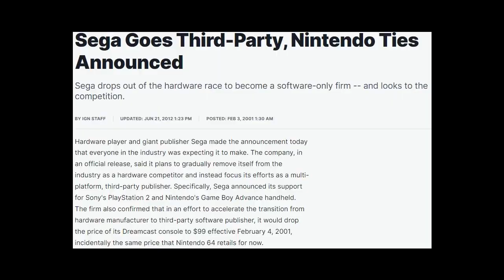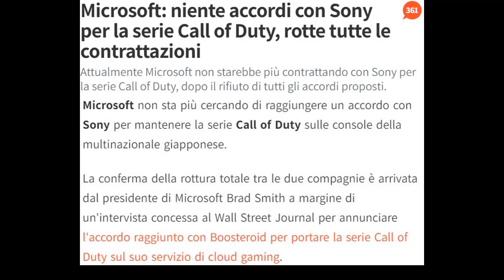MICROSOFT diventa MULTIPIATTAFORMA?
Stiamo forse per entrare nella migliore delle timeline? Lo attraverseremo questo specchio? Come si dice, chi vivrà vedrà